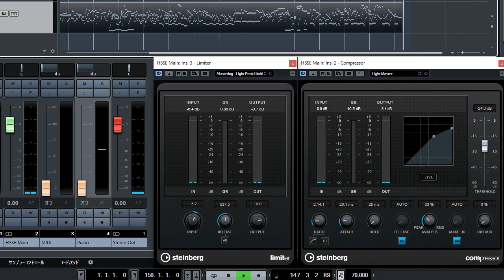02 SANDALWOOD～瞑想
広橋真紀子さん作曲の、WELLBEING - AROMA のアルバム全７曲を、ピアノソロにしてみるという企画の、２曲目です。

SibeliusからMIDIデータをCubaseに送って動画にしました。

さんで楽譜を販売しています。